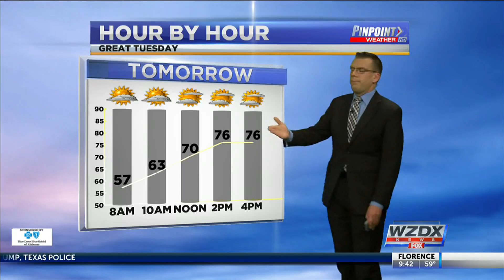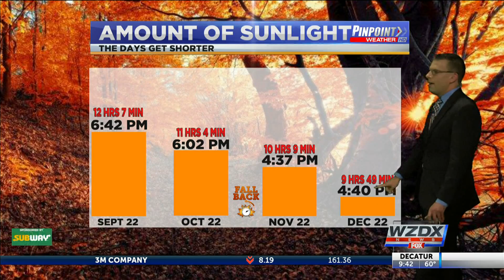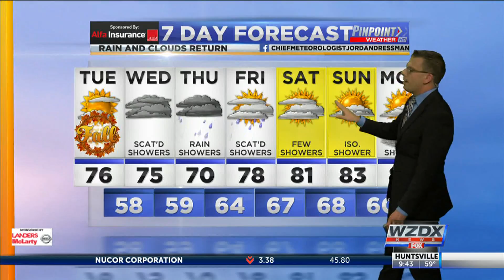Weather Forecast Monday September 21, 2020 With Chief Meteorologist Jordan Dressman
After a beautiful Monday, rain eventually returns.